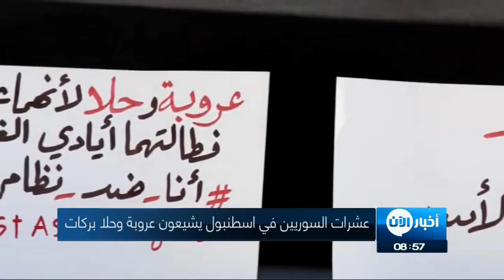19-9-2017 | موجز التاسعة صباحا لأهم الأخبار من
أبرز العناوين:
- كوريا_الشمالية : وصول صواريخنا لأمريكا "أمر حتمي"
- ترامب: إيران تتعاون في المجال النووي مع كوريا الشمالية
- داعش سرق معدات حقل كونيكو النفطي وفخخه قبل انسحابه
- عشرات السوريين في اسطنبول يشيعون عروبة وحلا بركات
- قافلة مساعدات أممية تدخل
- البحرين: قطر الداعمة للإرهاب كلفتنا الكثير من الأرواح